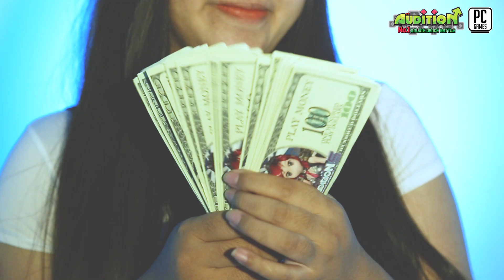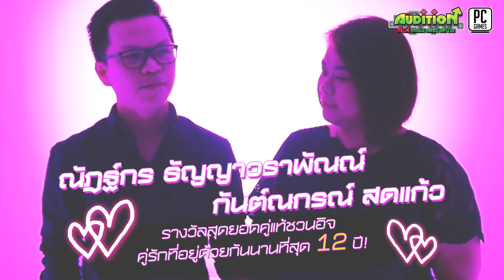[AUDITION]AUDITION AWARDS 2019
ส่งท้ายปีนี้กับคลิป "AUDITION AWARDS 2019"

ใครจะได้รับตำแหน่ง 10 สุดยอดผู้เล่นประจำปีนี้ของเกมออดิชั่นบ้าง
 มาชมคลิปกันเลยค่าา 🤭

🏠 สมัครเล่นเกม ➡️ AUDITION.playpark.com
💿 ขอแผ่นเกมฟรี ➡️